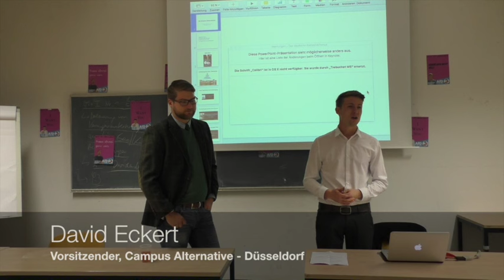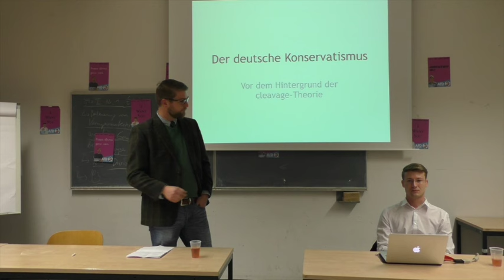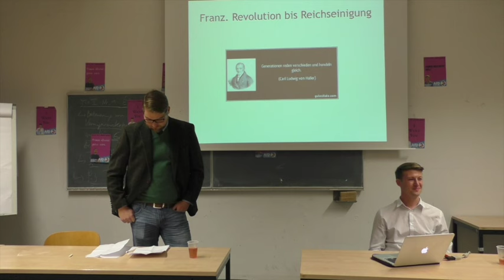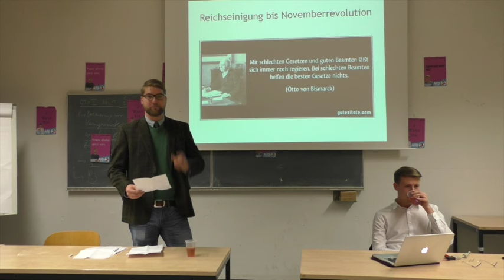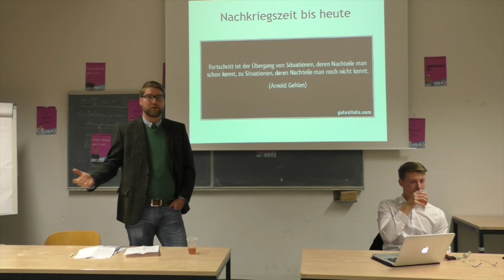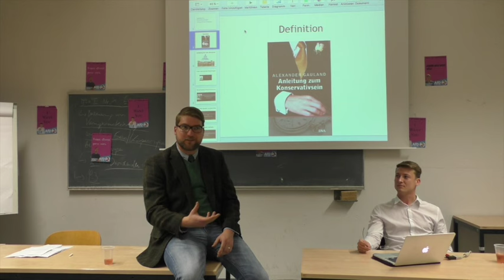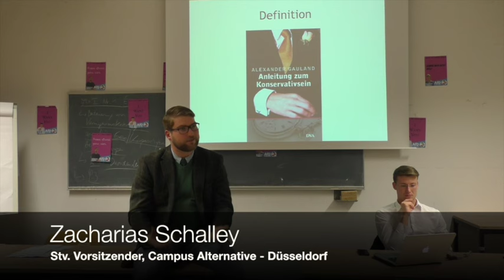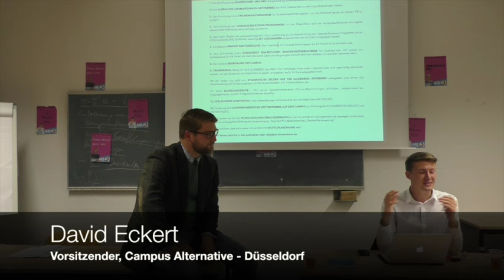1. Teil: Der deutsche Konservatismus (Zacharias Schalley)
Am Freitag, dem 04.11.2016, führte die Campus Alternative - Düsseldorf (kurz: CA-Düsseldorf) einen Diskussionsabend zu ihrem Wahlprogramm durch. Dazu wurden zwei Impulsreferate mit anschließender Debatte abgehalten. Im ersten Teil befasste sich Zacharias Schalley (stv. Vorsitzender, CA-Düsseldorf) mit dem deutschen Konservatismus. Im zweiten Teil ging es mit Nicolai Boudaghi (JA Landesvorstand NRW - Beisitzer)  um den Islam.